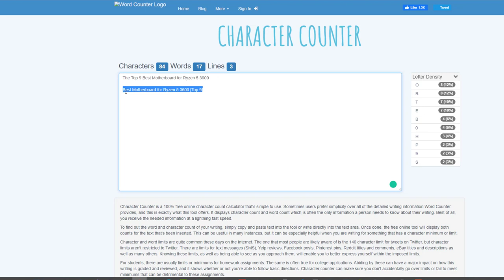Place your Keyword at the Front